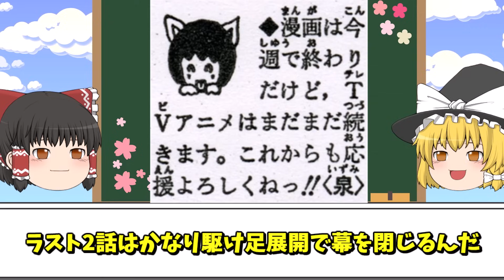時代を先取ったツンデレヒロイン爆誕『きまぐれオレンジ☆ロード』という不朽のラブコメ【ゆっくり解説】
※下記Amazonリンクはアソシエイトリンクを使用しております。
🔥きまぐれオレンジ★ロード カラー版(電子書籍版)

‹関連動画›
作者逃亡からの追放打ち切り！27年越しに完結した伝説漫画『ストップ!! ひばりくん!』【ゆっくり解説】

徳弘先生のデビュー作『シェイプアップ乱』が全作品の原点な件【ゆっくり解説】

【打ち切り漫画】荒れ狂う情熱『ボギーTHE GREAT』は今読み返すべき傑作【ゆっくり解説】

【打ち切り漫画】ゆでたまご先生の暗黒期『ゆうれい小僧がやってきた！』が妖怪版キン肉マンな件【ゆっくり解説】

※動画内で使用している画像は紹介作品から引用させて頂いております。
作品名：きまぐれオレンジロード
作者様：まつもと泉
会社：集英社

・YouTubeのための素材やさん

このチャンネルは終わってしまった漫画、懐かしい漫画等を紹介するチャンネルです。初めてのゆっくり作成ですが宜しくお願いします。
周りに漫画について喋れる友達がいないので一緒に漫画思い出について共有できれば嬉しいです。

【参考や引用】
※この動画は漫画好きの投稿者が読んだ漫画の魅力を紹介するチャンネルです。